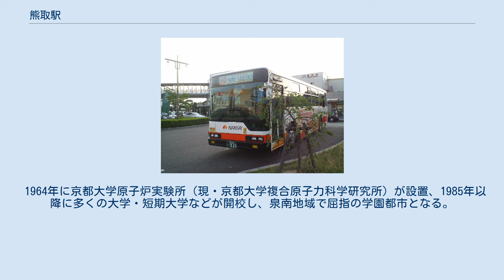熊取駅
西口 熊取駅（くまとりえき）は、大阪府泉南郡熊取町大久保中一丁目にある、西日本旅客鉄道（JR西日本）阪和線の駅である。
所在地は熊取町だが、駅の一部が泉佐野市にまたがっている。
 島式ホーム2面4線で待避設備を持つ地上駅で、橋上駅舎を有する。
改札口は1ヶ所設けられている。
なお橋上駅化に伴い、阪和線では初めてバリアフリーに対応した駅となった。
 阪和電気鉄道特有の三角屋根をもった木造平屋の駅舎であったが、大阪府で開催される国民体育大会を契機に1997年10月5日に橋上化された。
1980年ごろまでは貨物ホームがあったが、現在は撤去されている。
 関西空港駅が管理している直営駅で、ICカード「ICOCA」を利用することができる（相互利用可能ICカードはICOCAの項を参照）。
 なお関西空港駅から地区駅長が配属されている。
 すべての普通・快速列車が停車する。
当駅で快速列車と普通（時間帯によっては区間快速）の緩急接続や特急列車の通過待ちが行われている。
また、当駅折り返し列車も設定されている。
 2019年（令和元年）度の1日平均乗車人員は10,978人である。
阪和線・関西空港線の途中駅では三国ケ丘・鳳・和泉府中・堺市についで第5位の利用者数である。
 1964年に京都大学原子炉実験所（現・京都大学複合原子力科学研究所）が設置、1985年以降に多くの大学・短期大学などが開校し、泉南地域で屈指の学園都市となる。
また熊取だんじり祭が毎年10月に開催され多くの人出で賑わう。
近辺にはくまとりニュータウンをはじめ新興住宅地も多数あり、天王寺へ約30分、大阪（梅田）へ約50分ということもあって中距離通勤客の利用もある。
熊取町民はもちろん、泉佐野市民（特に当駅に近い佐野台・東佐野台・南泉ヶ丘・泉ヶ丘・中庄・湊・上瓦屋・下瓦屋・松風台・市場東地区の住民）の利用も多い。
 「大阪府統計年鑑」と「熊取町統計書 」によると、1日の平均乗車人員は以下の通りである。
 熊取駅前に停車中の南海ウイングバス南部